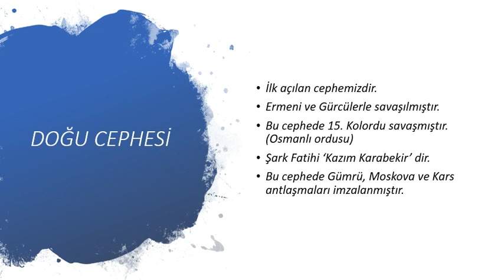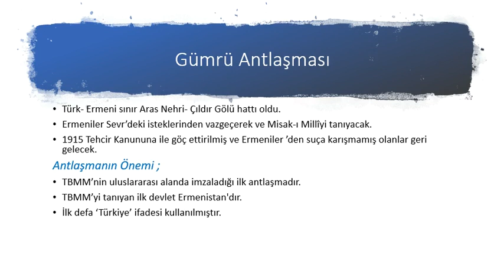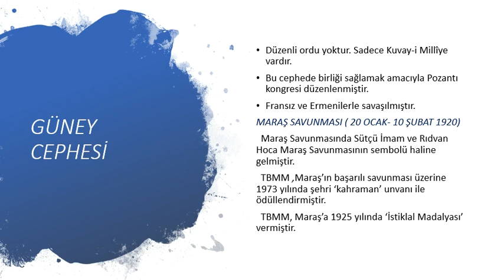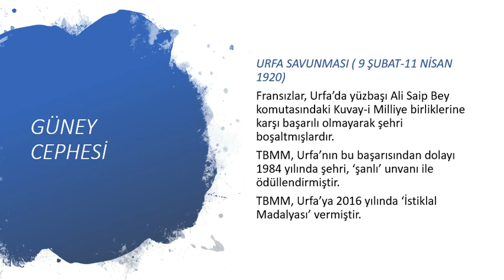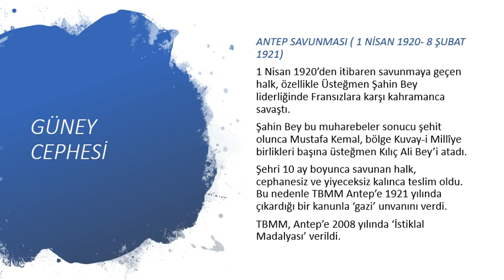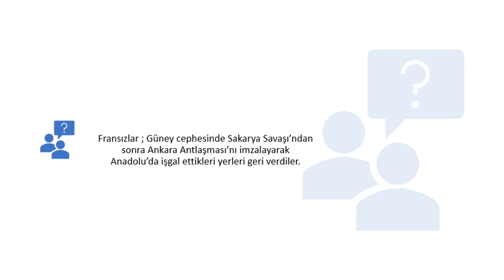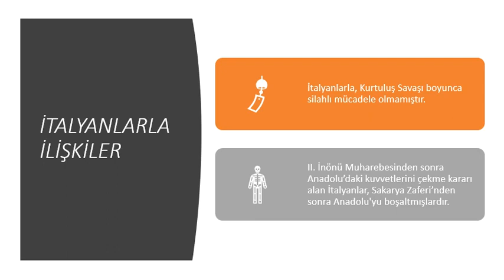Kurtuluş Savaşı - Doğu ve Güney Cepheleri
12 Sınıf-Tyt-Ayt